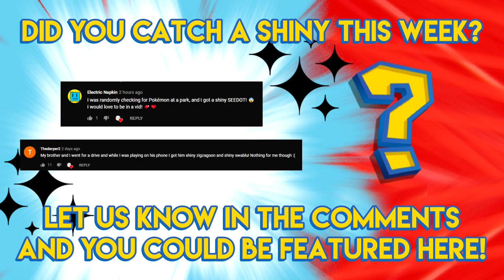Pokemon GO Shiny Compilation #91